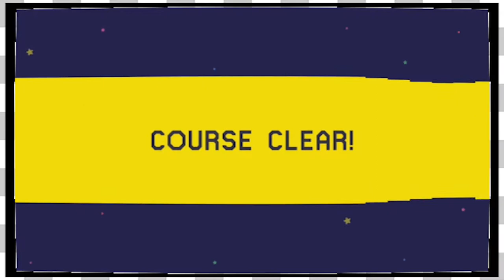Mario Maker | Hey Terry -EP284-